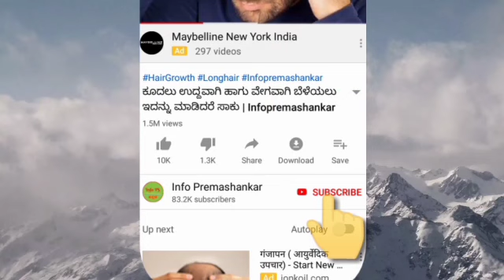ರಾತ್ರಿ 1 ನಿಮಿಷ ಇದನ್ನು ಹಚ್ಚಿದರೆ ಬೆಳಿಗ್ಗೆ ನಿಮ್ಮ ಮುಖವು ಬೆಳ್ಳಗೆ ಆಗುತ್ತೆ Home remedy for glow & fairness